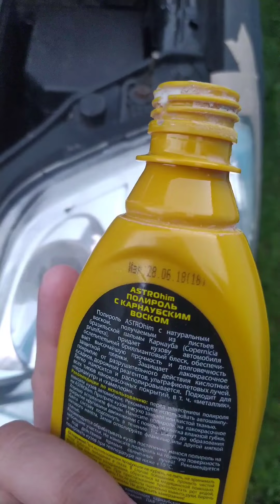КАК УЛУЧШИТЬ ОСВЕЩЕНИЕ НА АВТО ЗА 15МИНУТ